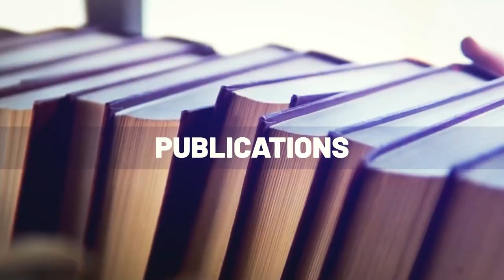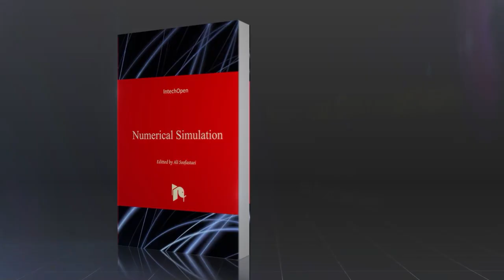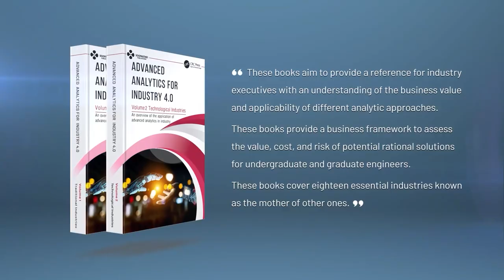Data & Analytics for mining sector in a consulting perspective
In this episode, Leandro Antunes discusses Data & Analytics for mining sector in a consulting perspective.

Leandro is graduated in Computer Science with MBA in Business Analytics. He works as Senior Manager of a consulting company in which he has been working for more than 9 years in the Analytics Practices. In this period, he worked in several sectors such as, Consumer products, Telecommunication, Pharmacy, Healthcare, Iron, Mining and others. Since the last year, he has been responsible for +70 people in a Data & Analytics project in the mining sector.

This episode is hosted by Dr. Ali Soofastaei. Ali is a global artificial intelligence (AI) industrial projects leader, an educational programs instructor, an international keynote speaker, an academic editor, and a professional scientific author.

Our live interviews have been designed to develop the knowledge of applied data science and advanced analytics in different industries aimed to touch industry 4.0.
These live sessions are held every week with the presence of one of the university professors, industrial managers, and experts in the field of industry 4.0 and digital transformation. The lives Produced by Soofastaei-Institute